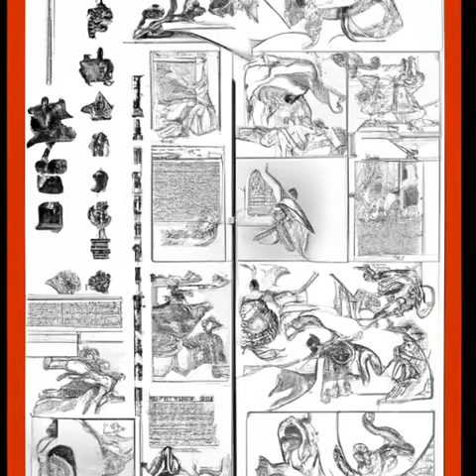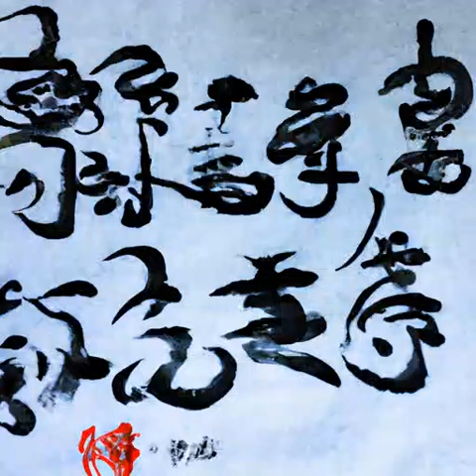第244章 幽冥之灾《苟在妖武乱世修仙》